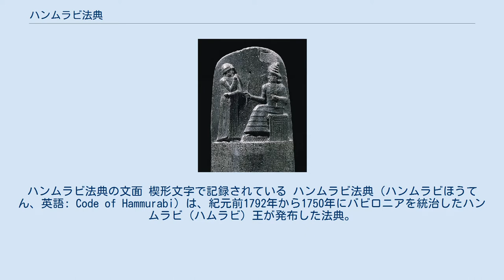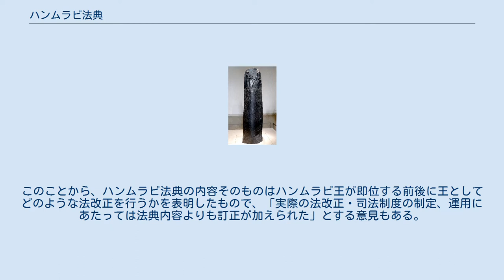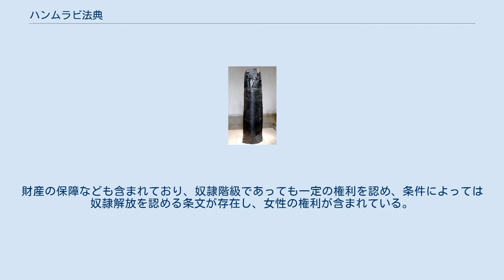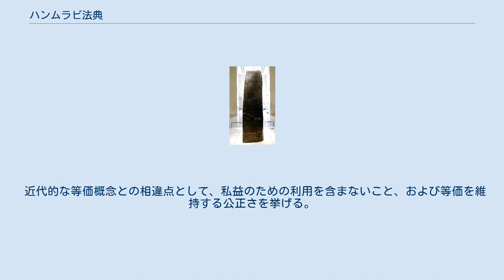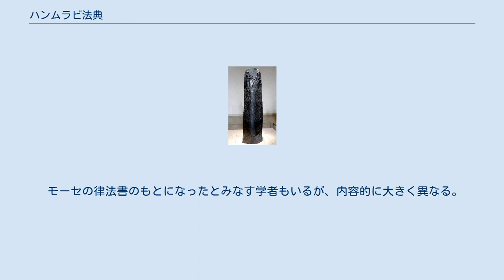ハンムラビ法典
ハンムラビ法典の文面 楔形文字で記録されている ハンムラビ法典（ハンムラビほうてん、英語: Code of Hammurabi）は、紀元前1792年から1750年にバビロニアを統治したハンムラビ（ハムラビ）王が発布した法典。
 アッカド語が使用され、楔形文字で記されている。
 材質は玄武岩で高さは2ｍ25cm、周囲は上部が1ｍ65cm、下部が1ｍ90cm、発見当時は大きく３つに破損していた。
 ハンムラビ法典が記録された石棒(-」裏側)、ルーブル美術館所蔵 ハンムラビ法典は、完全な形で残る、世界で4番目に古い法典である。
 ハンムラビ法典はあとになって石柱に書き写され、バビロンのマルドゥク神殿に置かれた（ルーブル美術館では、正義の神である太陽神シャマシュの町シッパルに建てられたとする）。
以後の楔形文字の基本となった。
 1901年、高さ2.25ｍの石棒に刻まれたものがイランのスサで発見された。
紀元前12世紀にエラムの王により奪われたものである。
現在はパリのルーヴル美術館が所蔵し、レプリカを岡山市北区の岡山市立オリエント美術館、東京池袋の古代オリエント博物館、三鷹市の中近東文化センター、東広島市の広島大学文学部（広島大学総合博物館文学研究科サテライト館）、甲府市の山梨学院大学大学院棟、西南学院大学図書館等で見ることができる。
 「前書き・本文・後書き」の3部構成となっている。
本文は慣習法を成文化した282条からなり、13条及び66-99条が失われている。
前書きにはハンムラビの業績が述べられており、後書きにはハンムラビの願いが記されている。
 アッシリア学研究者ジャン・ボテロの見解では、ハンムラビ法典はバビロニア王ハンムラビの所信表明の意味合いが強いと主張している。
根拠は、法典内容と、実際にバビロニアから発掘された粘土板による記録を精査すると、かならずしも法典内容と実際の判決が一致していないことによる。
このことから、ハンムラビ法典の内容そのものはハンムラビ王が即位する前後に王としてどのような法改正を行うかを表明したもので、「実際の法改正・司法制度の制定、運用にあたっては法典内容よりも訂正が加えられた」とする意見もある。
 「目には目を、歯には歯を」との記述は、ハンムラビ法典196・197条にあるとされる（旧約聖書、新約聖書の各福音書にも同様の記述がある）。
しばしば「目には目を、歯には歯を」と訳されるが、195条に子がその父を打ったときは、その手を切られる、205条に奴隷が自由民の頬をなぐれば耳を切り取られるといった条項もあり、「目には目を」が成立するのはあくまで対等な身分同士の者だけで、相手にやられた事と同じ事までという上限が設けられた。
 ハンムラビ法典の趣旨は犯罪に対して厳罰を加えることを主目的にしてはいない。
財産の保障なども含まれており、奴隷階級であっても一定の権利を認め、条件によっては奴隷解放を認める条文が存在し、女性の権利が含まれている。
後世のセム系民族の慣習では女性の権利はかなり制限されるのでかなり異例だが、これは女性の地位が高かったシュメール文明の影響との意見がある。
 いわゆる、目には目を、歯には歯を」という言葉に表される規定は同害報復（タリオ）と呼ばれ、罪刑法定主義の起源とされる。
このような刑罰思想は先行するウル・ナンム、リピト・イシュタール、エシュヌンナの各法典には見られない。
 同害報復は古代における粗野で野蛮な刑罰とされてきたが、「倍返しのような過剰な報復を禁じ、同等の懲罰にとどめて報復合戦の拡大を防ぐ」すなわち、予め犯罪に対応する刑罰の限界を定めることがこの条文の本来の趣旨であり、刑法学においても近代刑法への歴史的に重要な規定とされている。
 王と太陽神シャマシュとの王権叙任 現代人の倫理観や常識をそのまま当てはめることはできないが、結果的にこれらの条文は男女平等や人権擁護と同類の指向を持つ条文である。
 また、犯罪被害者や遺族に対して、加害者側に賠償を命じる条文や、加害者が知れない場合に公金をもって損害を補償する条文も存在し、かつ被害の軽重に応じて賠償額まで定めてある。
 「ハンムラビ法典は太陽神シャマシュからハンムラビ王に授けられた」という形で伝えられるが、特定の宗教的主観に偏った内容ではない。
 身分階級の違いによって刑罰に差があるが、人種差別、宗教差別をした条文はみられない。
 後書きに、「強者が弱者を虐げないように...